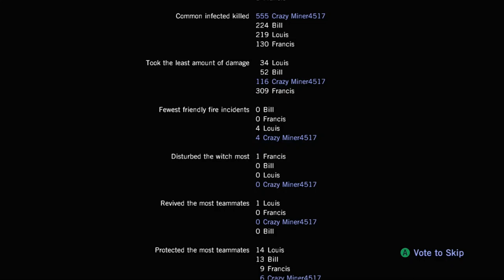LEFT 4 DEAD CRASH COURSE CAMPAIGN ep5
HAPPY NEW YEAR TO YOU ALL, HOPE YOU HAD A GREAT CHRISTMAS TOO.